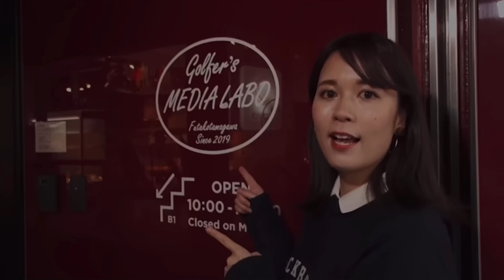二子玉川駅から徒歩5分。ゴルフクラブのフィッティングスタジオ。試打シャフト600本以上。ゴルファーズメディアラボ独自のシャフトタイプ4分類の考え方により合うシャフトを細かく診断していきます。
ゴルファーズメディアラボHP

ゴルファーズメディアラボ　　５周年記念特別企画
プレミアムマーケット開催
2024年4月27日（土）13：00～20：00
2024年4月28日（日）11：00～19：00

話題のAiやカーボンのドライバーも！
その他特価商品を多数ご用意してお待ちしております。

■駐車場はございません
当日は駐車場のご用意が御座いません。
公共交通機関でのお越し又はお近くの公共駐車場
コインパーキングをご利用ください。

ヘッドやシャフトは人それぞれ合うもの合わないものがあります。ゴルファーのそれぞれの打ち方のクセや、ご希望に合わせてプロフィッターが最適なクラブをお選びします。本気のクラブフィッティングをぜひご体感くださいませ。